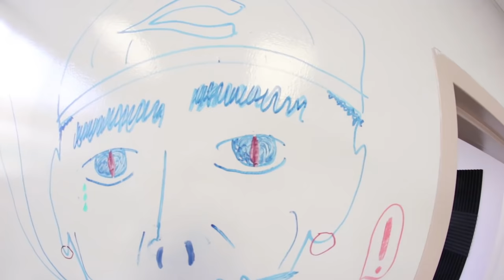FATHER SON PLAY TIME! / Dog At The Skatepark!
ADIML 59 Bonus clips! This was one of my favorite ADIML's in a long time. Skating and everything with Ryden's belt test, it ruled! I hope you guys enjoyed it ! Definitely watch the actual Day In My Life video.